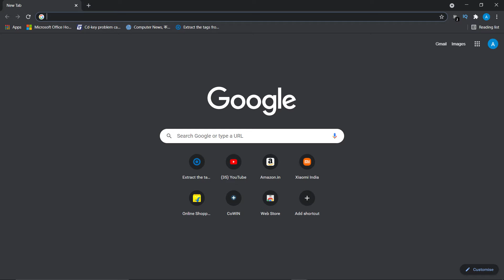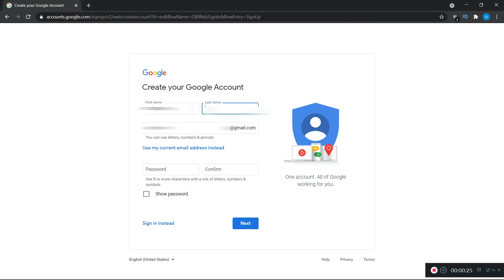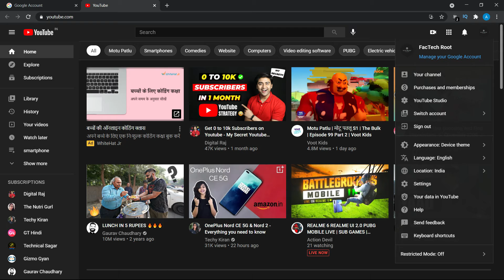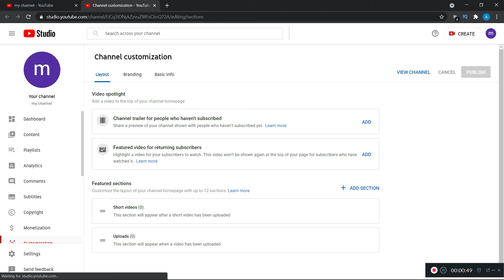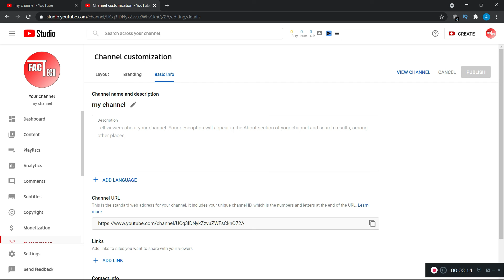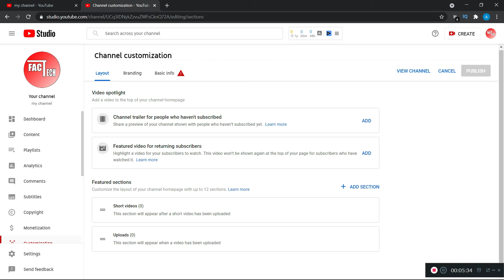How To Create YouTube Channel in Mobile 2021 | youtube channel kaise banaye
Do You Want to know How To Create YouTube Channel in Mobile 2021? or How to Make YouTube Channel in Mobile?
Today You will get How to Create a YouTube Channel in 10 Seconds!!!

is video me aap dekhenge ki mobile se youtube channel kaise bnaye. how to create a youtube channel in mobile in hindi 2020. Youtube par aapne bahut sare video dekhe honge jo youtube channel bnana sikhate hai lekin sab aadhi adhuri baat hi btate hai lekin main aap logo ko youtube ka basics se lekar advance tak sab sikhaunga. ye part 1 hai jisme gmail id bnana aur youtube channel create karna aur logo bnana etc aap sikhenge.

youtubers earnings
youtube india
best youtube videos
adsense
how to link adsense to your youtube channel
google
create youtube channel by ishan
youtube by ishan
android mobile se youtube channel kaise banaye
how to create youtube channel